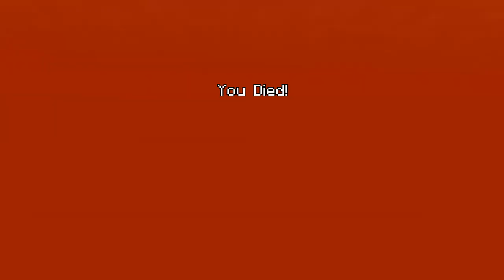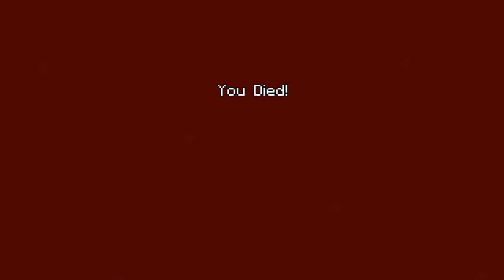ISLAND WARS (Tumble Mini game #7)